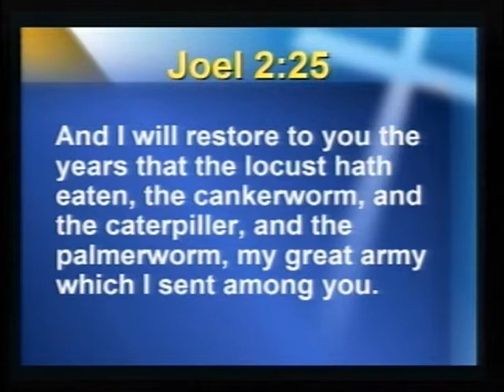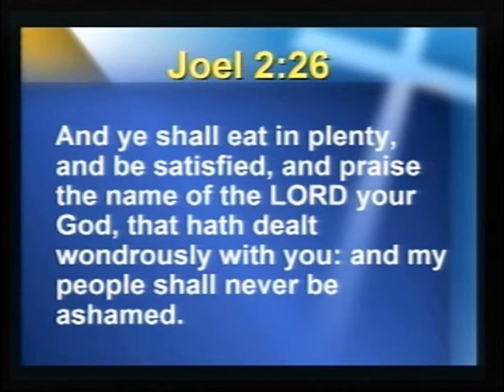Bishop George Bloomer - You will be satisfied